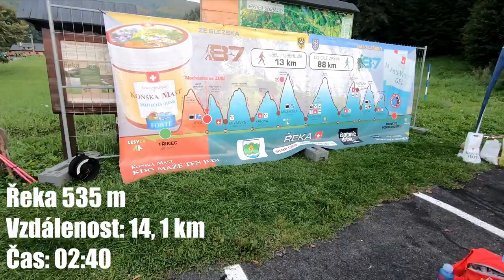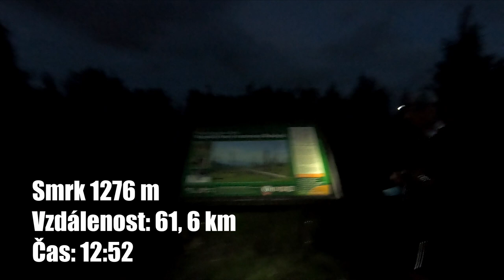Moje Beskydská sedmička 2021 - jeden z nejstrastiplnějších dnů v životě :)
Takhle to vypadá, když se Olomoučák vypraví do Beskyd absolvovat svůj první ultramaraton a nemá moc představu, co ho čeká.

Po samotném absolvování závodu jsem nic stříhat nechtěl s tím, že tahle hluboká vzpomínka zůstane jen v mé hlavě, ale nakonec se stal opak a tohle z mého pohledu syrové dílko bez příkras a plné chyb vzniklo v noci ze dne 29. 8. na 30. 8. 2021 jako to jediné, co mi pomáhalo zapomenout na pozávodní bolesti chodidel :)